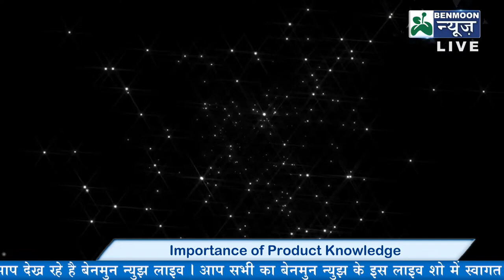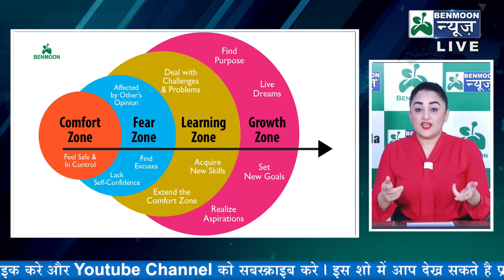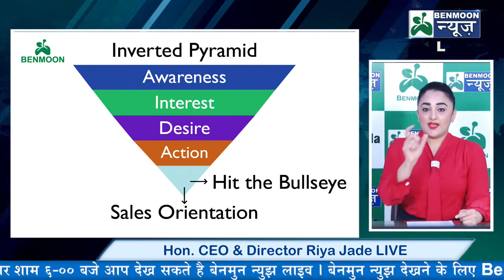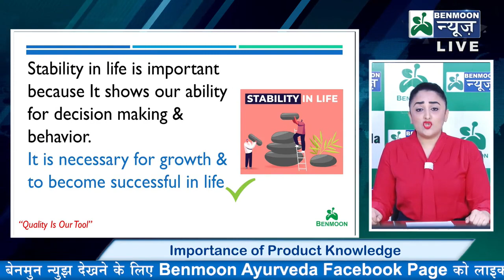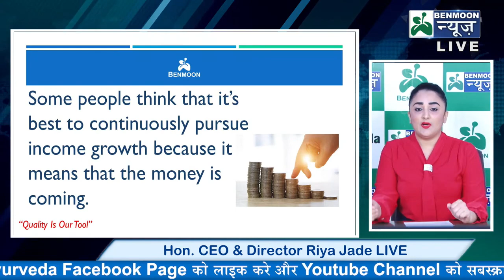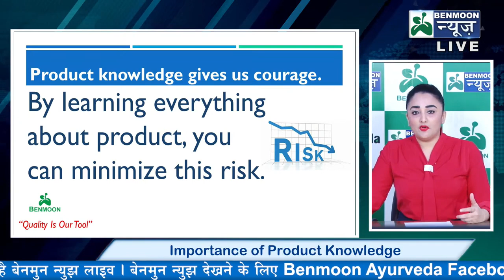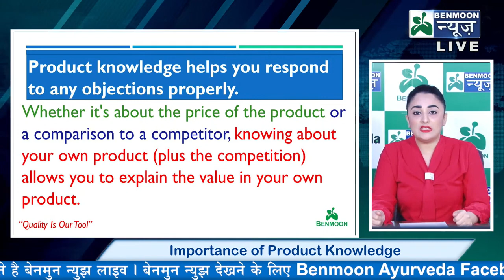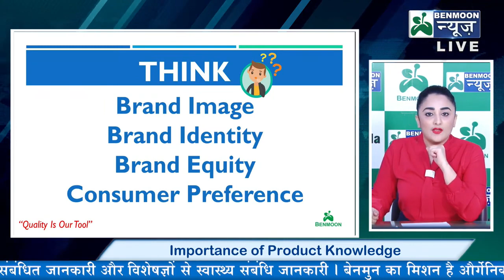Benmoon News LIVE Dt 05 03 2022 Episode 129 Importance of Product Knowledge | REVISION IS MUST